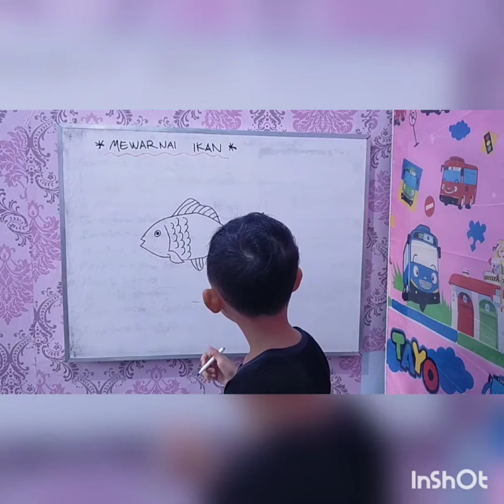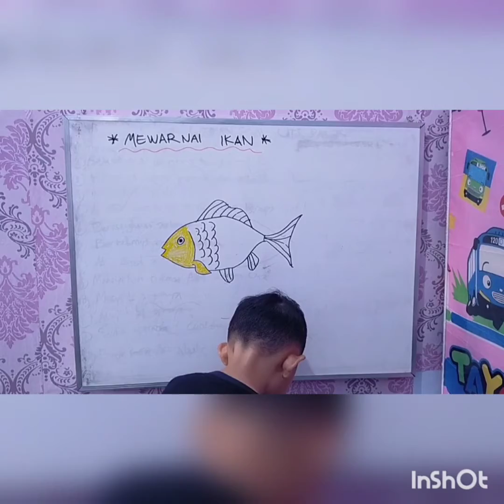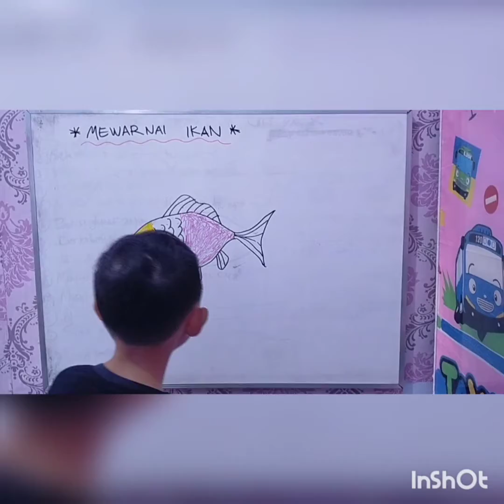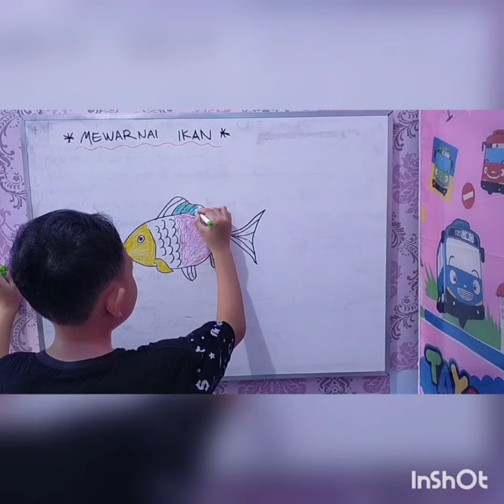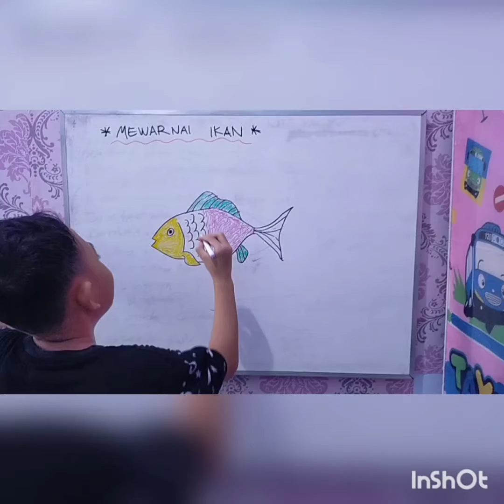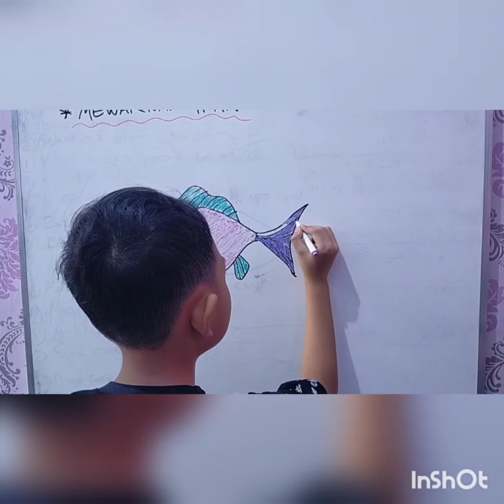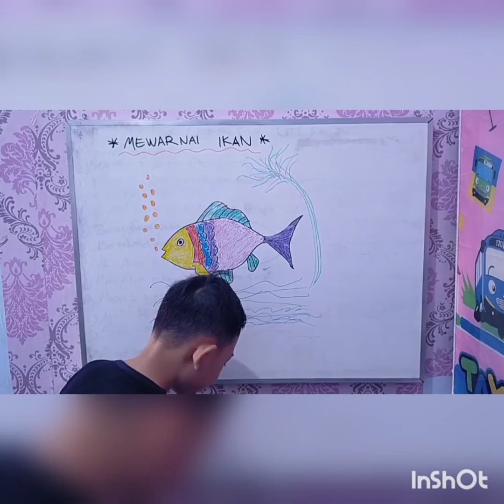Cara termudah menggambar dan mewarnai